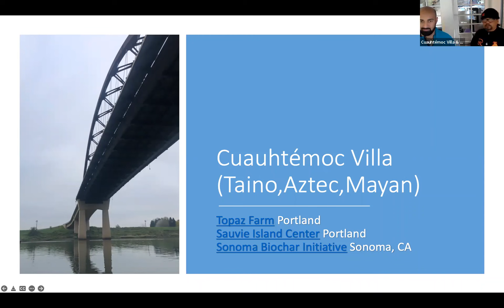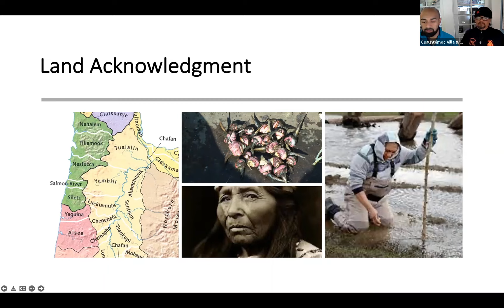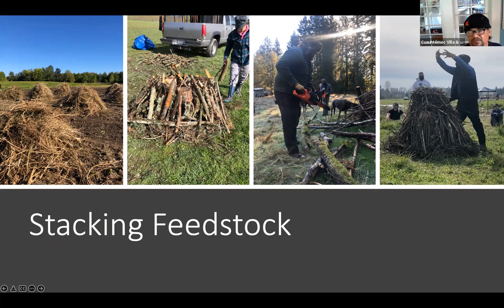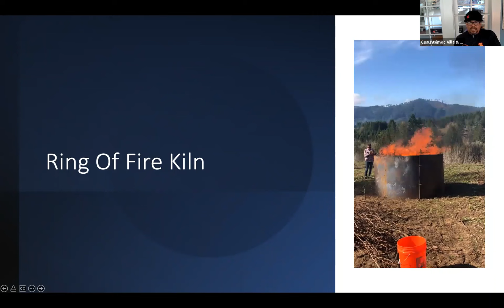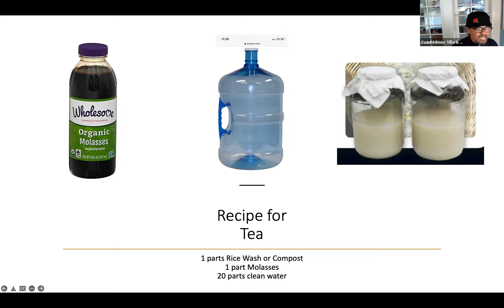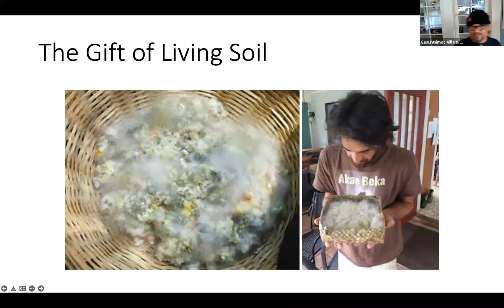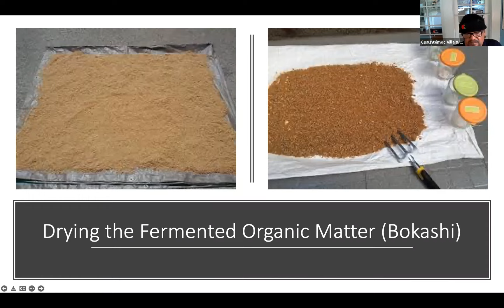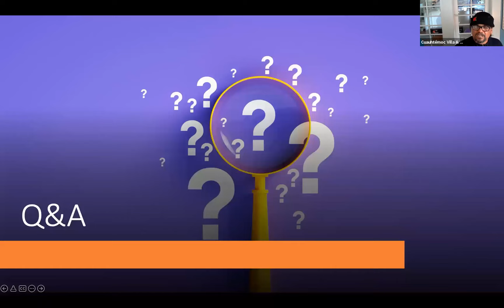Biochar and Soil Amendments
Don't trash that slash just yet! Cuauhtemoc Villa shows us how organic waste can be put to use in our gardens with conservation burning and fermentation.